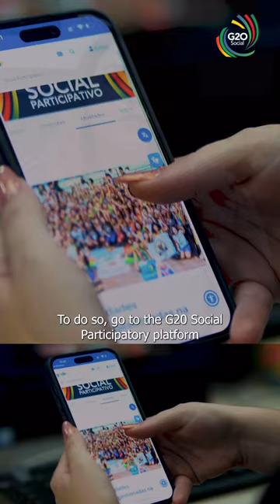G20 Social Participativo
📅 Como participar?

Acesse a plataforma G20 Social Participativo em brasilparticipativo.presidencia.gov.br, envie sua proposta de atividade autogestionada até o dia 22 de setembro de 2024 e garanta sua participação!

📲 Digital/G20
Siga o Governo do Brasil